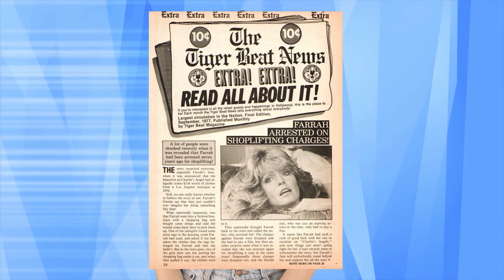Top 10 Celebrities Who Got Caught Stealing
Some celebrities out there believe that they are above the law. That they can get away with anything simply because they are famous. Well that's not usually how it goes. Although there have been celebrities that have done that …but that will be a completely different all together. Today let's take a look at celebrities who got caught red handed shoplifting.

TIME CODES:
00:00 - Intro
00:19 - Amy Schumer
01:22 - Lindsay Lohan
02:14 - Claude Allen
03:29 - Megan Fox
04:16 - Kim Kardashian And Nicole Richie
04:52 - Kim Richards
05:34 - Amanda Bynes
06:10 - Farrah Fawcett
06:37 - Winona Ryder
08:13 - Bloopers

PRODUCER & FILMED BY:
Chris Stiuso